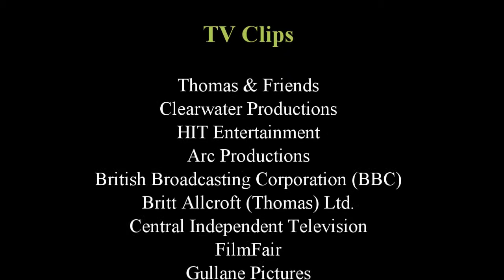T&F Episode Commentaries - Harold & the Flying Horse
Hey, when's the last time Harold was our main character for a story? Not often,. but now we do! And it involves another being that could fly too!